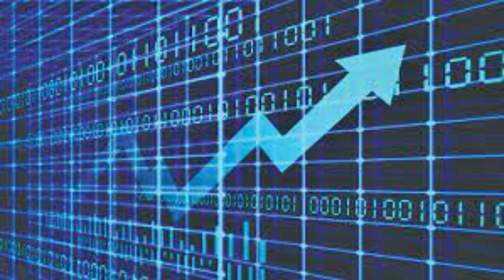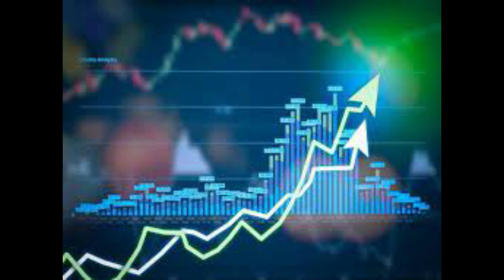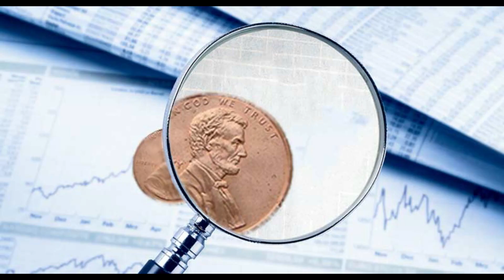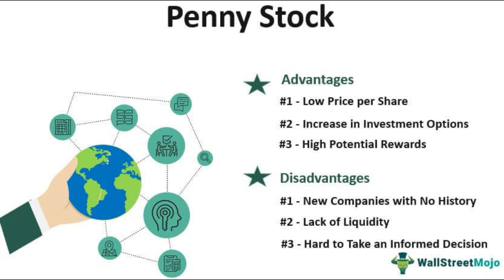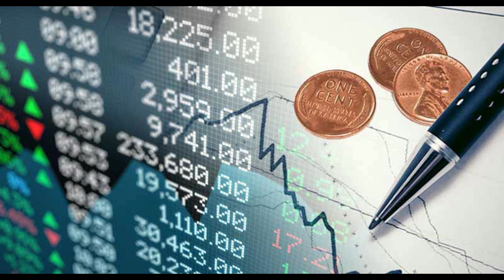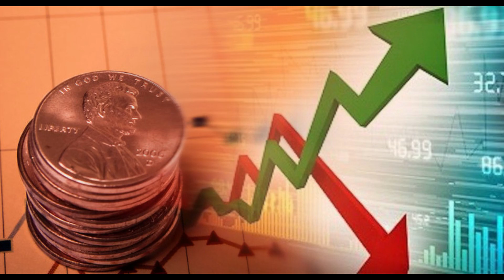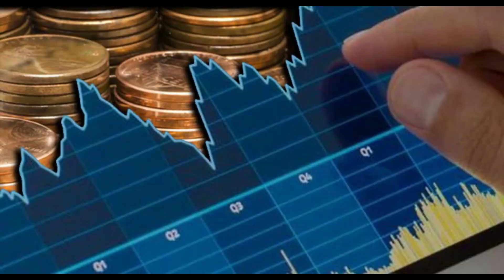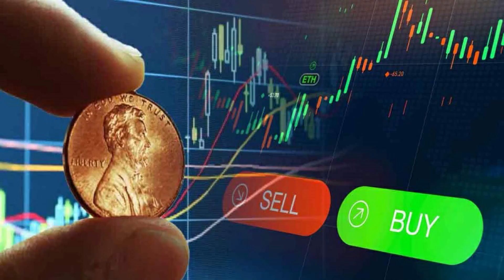Penny Stocks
A common stock valued at less than face value, and therefore highly speculative.

Usually in Pakistan Stock Market, Penny Stocks are phrased as Third Tier Stocks or may be Low Cost Stocks. Penny Stocks are the stocks usually trading below the Par Value i.e Rs. 10.
How do penny stock functions
Penny stocks do provide some small businesses with a way to access funding from the public. These companies may use this platform as a starting block to move into a larger marketplace. Also, since they sell at such low prices, there is room for significant upside.
Why people invest in penny stock
Penny stocks are a class of low-price, high-risk public companies. They tempt highly speculative traders with the illusion of easy exponential growth, offering the chance to double, triple or quadruple their money

TRADING IN PENNY STOCKS
A penny stock refers to a small company's stock that typically trades for less than Rs.10/-per share. Although some penny stocks trade on large exchanges such as the NYSE, most penny stocks trade with high volumes as they are the darling of speculators and penters.

FUTURE OF PENNY STOCKS
Many people invest in penny stocks with this anticipation that holding on to these penny stocks over a long period of time may convert these penny stocks into a multiple x 3 /x 4.
In Pakistan in the lay man’s language, they are referred to as the KACHRA STOCKS (Third Tier Stock)